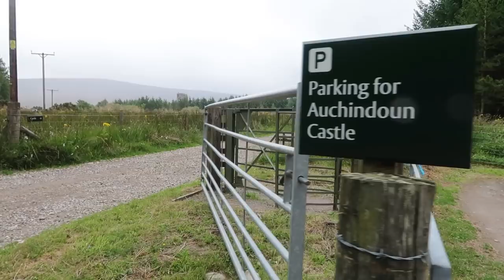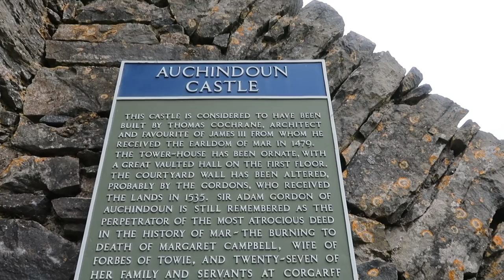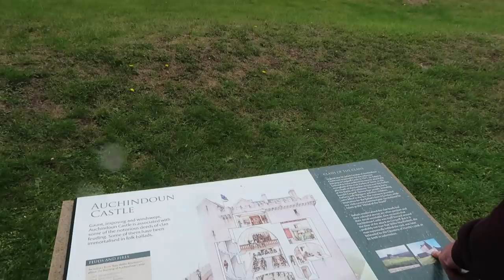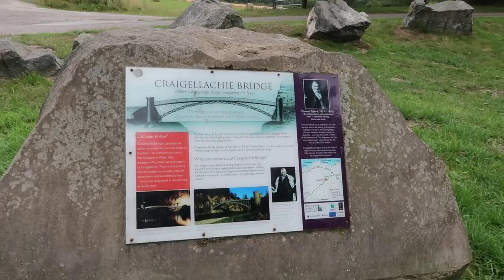Explore Scotland | Auchindoun Castle and Craigellachie Bridge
Join me on a Sunday adventure as I explore some of the historical sites in the Moray Countryside. In this video I explore Auchindoun Castle and Craigellachie Bridge - discussing the beauty of the locations and how I feel as I explore them.